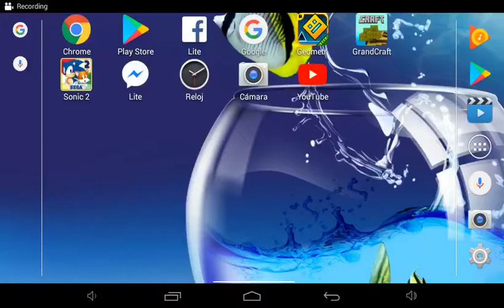Sonic 2 #2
Si quieren ver la #1 vayan a mi otro canal que se llama Luciano silve